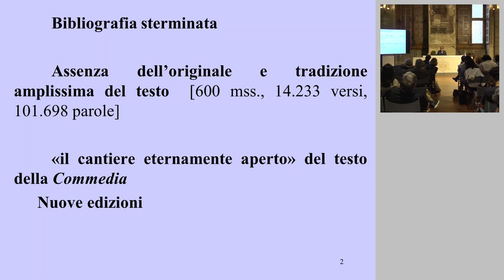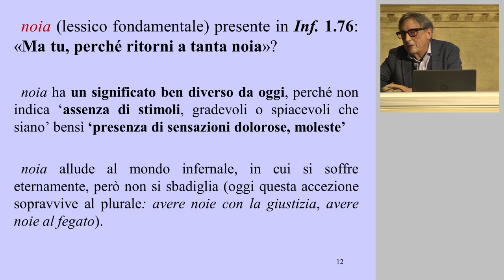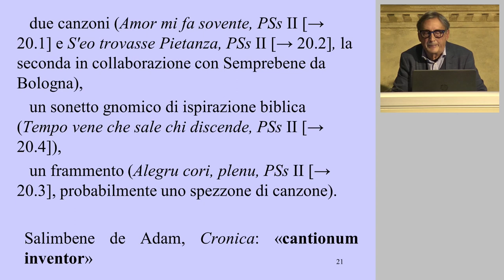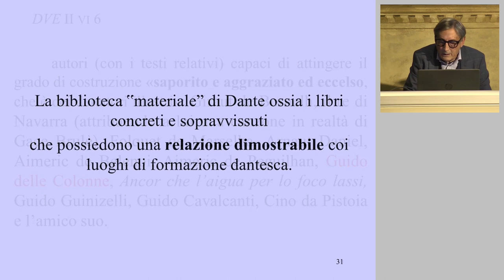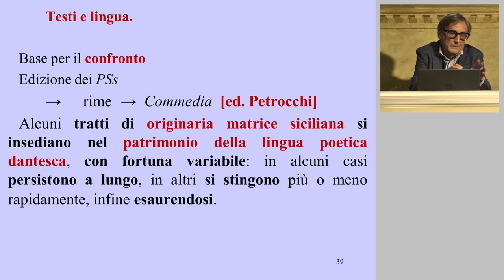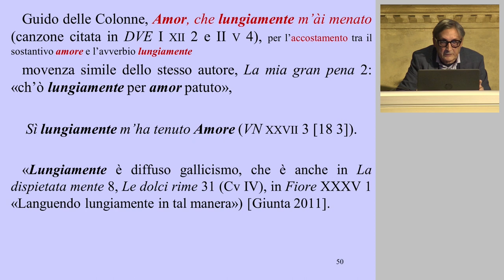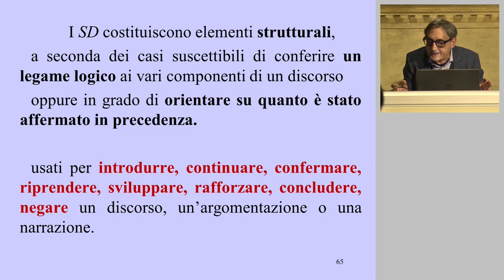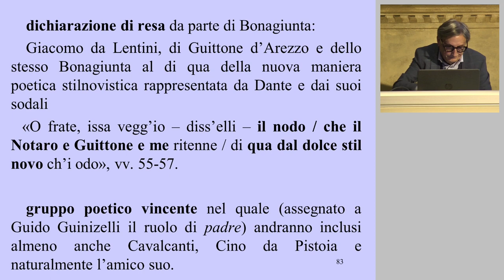LECTURA DANTIS | ROSARIO COLUCCIA, RIFLESSIONI SULLA LINGUA DI DANTE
Video registrazione della Lectura Dantis tenuta il 30 maggio 2024 presso il Palagio dell'Arte della Lana, Firenze, sede della Società Dantesca Italiana, all'interno del ciclo Primavera 2024.

0:00:00 Introduzione di Giorgio Inglese
0:05:56 Rosario Coluccia: riflessioni sulla lingua di Dante
1:01:18 Domande e conclusioni